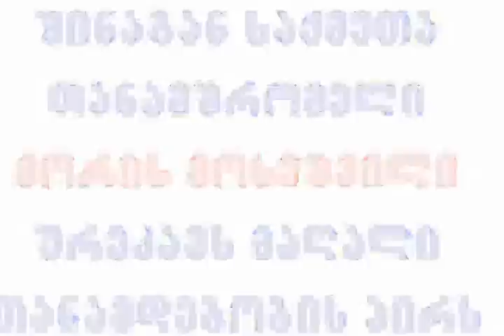moris moseshvili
საქართველო თბილისი კორუფცია პოლიცია მორის მოსეშვილი საუბარი ვანო ფხალაძე დევნილები ბინები სამინისტრო Tbilisi Georgia Corrupted Police